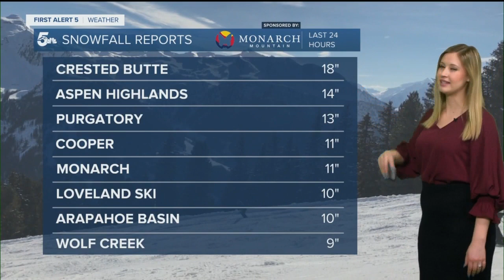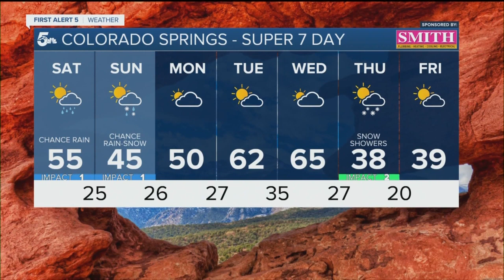Clouds, isolated showers, and mild temperatures Saturday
Southern Colorado will see mountain snow and a few rain or snow showers in the plains to kick off the weekend.